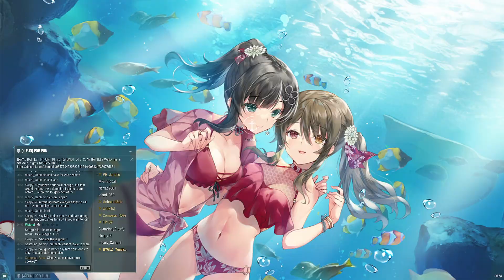World of Warships Clan Battle (Season 21) “Cachalot” [4-FUN] vs [TO31]